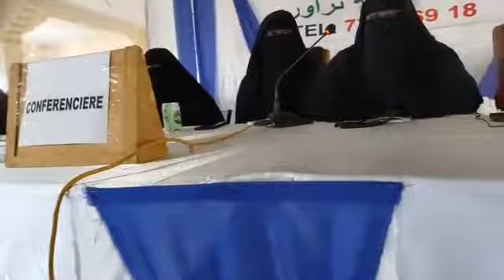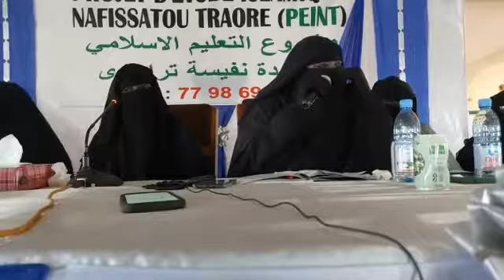Malmatou Mamy Sacko prêche du 17 décembre 2022 à Sikasso 10 comportements pour une femme